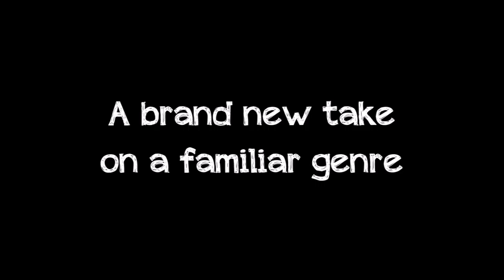Tumblestone Preview Trailer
Tumblestone is a casual puzzle and competitive multiplayer game from the creators of The Bridge. Tumblestone's beautiful, hand-drawn artwork will captivate you while the maddeningly addictive gameplay will keep you playing "just one more round" with your friends. At first glance Tumblestone may resemble other Match-3 games, but it completely reinvents the genre into a deep and cerebral puzzle solving experience that you won't forget.